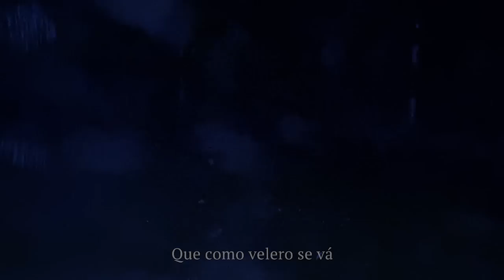Buscabulla - Nydia (Official Video)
Buscabulla - "Nydia", taken from the new album, 'Regresa', out now.

Made at home by Buscabulla

Story and Concept by Raquel Berrios and Antonio Santini

Special thanks to Nydia Caro